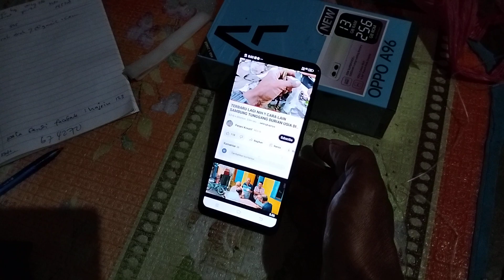cara potong plastik okulasi durian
potong plastik okulasi